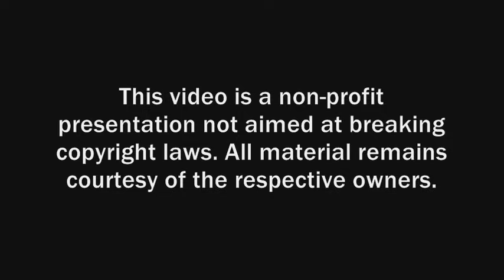The Dark Knight - "The only morality in a cruel world is chance." (480p)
Synopsis:
The follow-up to Batman Begins, The Dark Knight reunites director Christopher Nolan and star Christian Bale, who reprises the role of Batman/Bruce Wayne in his continuing war on crime. With the help of Lt. Jim Gordon and District Attorney Harvey Dent, Batman sets out to destroy organized crime in Gotham for good. The triumvirate proves effective. But soon the three find themselves prey to a rising criminal mastermind known as The Joker, who thrusts Gotham into anarchy and forces Batman closer to crossing the fine line between hero and vigilante.

Footage from 'The Dark Knight' courtesy of Warner Bros.